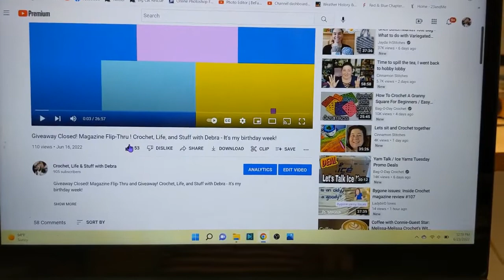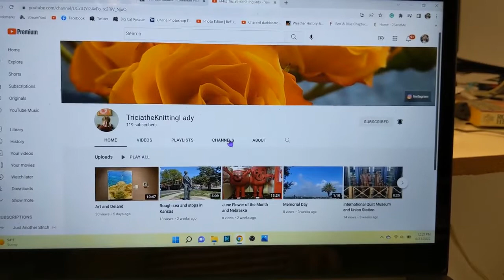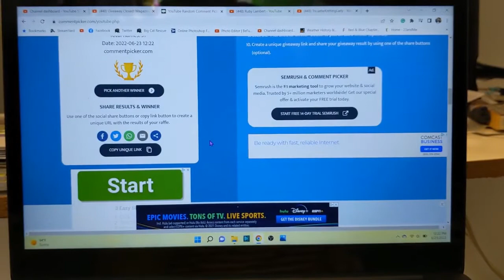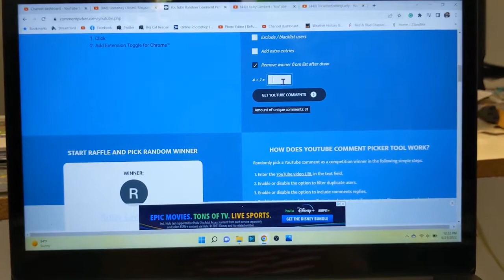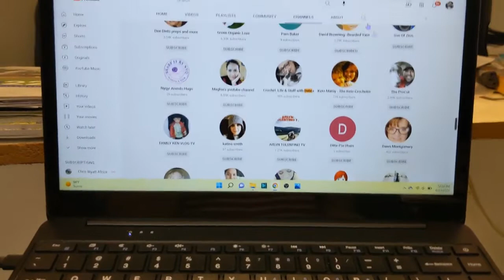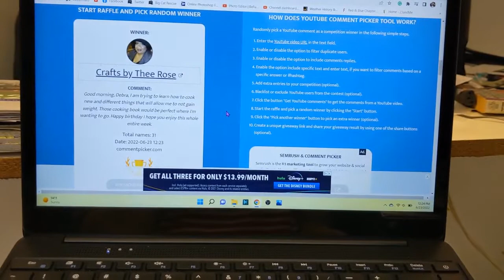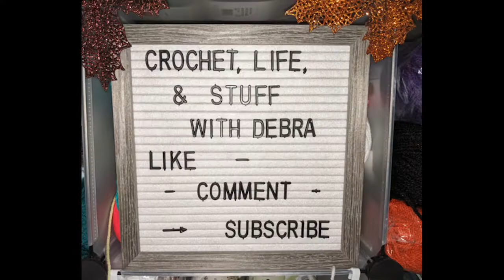Who Won the Giveaway? Crochet, Life, and Stuff with Debra - It's my birthday week!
Official Rules
Giveaway ends on 06/22/2022 and the winning draw will be released on 06/23/2022.

The winner will be drawn on video.
I will NOT message you asking you for ANYTHING. IF you see the spam bots, please report them.

I would love if you would Comment on at least one Community tab post for this channel.

I would love if you would Comment on at least one other video by Crochet, Life, and Stuff with Debra.

Winner has 10 days to claim prize, after 10 days a new winner will be drawn from the same comments.

Debra is NOT responsible for any duties or taxes.

Approx retail value $15

By commenting on this video you agree to the rules.